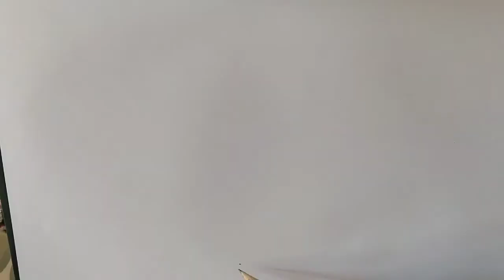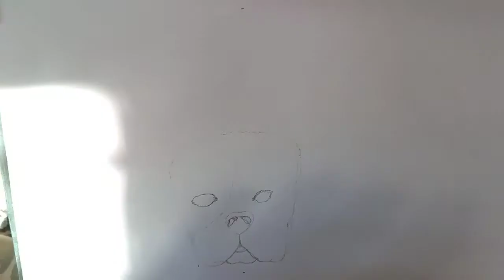How to draw a Boston Terrier dog face